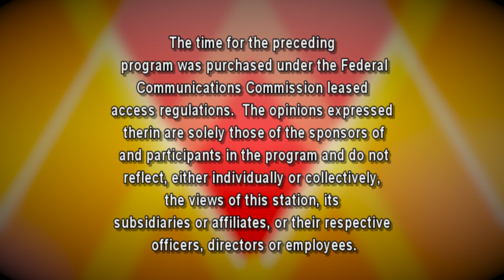The Sam Lesante Show - Fritzingertown Senior Living Community: March 2024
Sam speaks with Paula Hahn, Executive Director of Fritzingertown Senior Living Community, Tim Solarek, Director of Admissions & Community Outreach and Candace Snyder, Activitites Director about what makes "The Fritz" different than the rest.